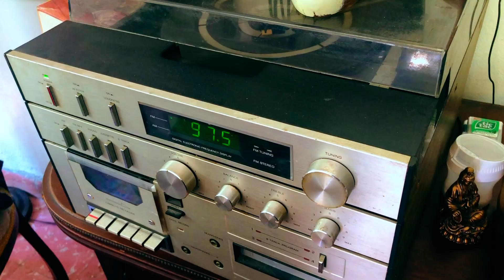sunny days ୨୧ 003 ˚₊‧꒰ა ☆ ໒꒱ ‧₊˚ cinematic vlog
vlog 003 || sunny days  ˚₊‧꒰ა ☆ ໒꒱ ‧₊˚ copito’s old diary

slow xmas days!!

₍ ᐢ.ˬ.ᐢ₎˚୨୧
grab a plushie and get comfy! 🧸

  𓆏
𓍊𓋼𓍊𓋼𓍊𓍊𓋼𓍊𓋼𓍊 🐻‍❄

with love copito ☆